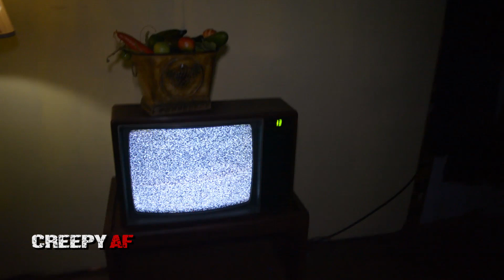Annelise - Midsummer Scream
In this clip, we return to the Hall of Shadows at the Midsummer Scream Halloween Festival in Long Beach, California and give you a maze walkthrough of Annelise.

Ace Jordan